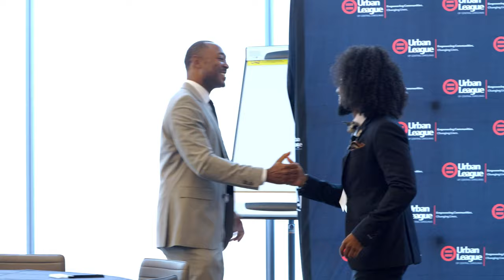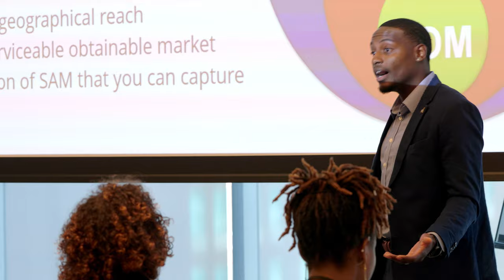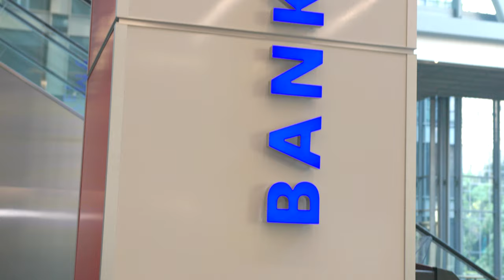PROPEL | Urban League of Charlotte YP Conference 2022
The Professional Pathways for Emerging Leaders Conference is the premier professional development conference for minority young professionals across the Southern region in Charlotte, NC. ULCCYP seeks to provide Metrolina's emerging workforce with the skills they need to excel and an opportunity to engage with local companies and organizations that will value their skill set.

Purpose
Our purpose is to provide young professionals from various industries the chance to engage in a 1-day conference that will allow them to gain key soft skills and technical skills focused on Career Development, Entrepreneurship & Innovation. Through these pathways, young professionals will engage in interactive lectures and high-impact workshops to educate and empower them.

Program
The PROPEL Conference will offer two dynamic pathways for attendees.

Career Chasers and Entrepreneurship & Innovation

The Career Chasers pathway will cover:
Executive Presence 101: Communicating like a boss
Branding yourself for your Next Level UP
Networking : Pitchin" aint easy

The Entrepreneurs & Innovators pathway will cover:
Creating a Startup and Leveraging the Minority Community
700 Credit Score Course & Business Fundamentals
YP Sharks - Business Pitch Workshop